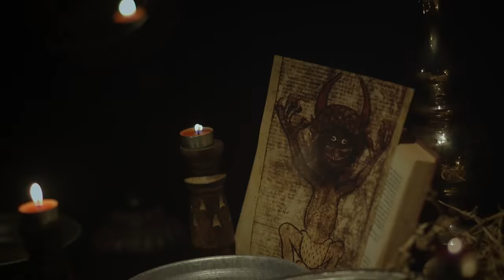Kafir - Fragman 25 Mayıs'ta Sinemalarda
Senaristliğini ve yönetmenliğini Hasan Gökalp'in üstlendiği korku türündeki filmde, aşk yaşayan bir çifte yapılan büyü ve yaşadıkları musallat konu ediliyor. Büyücü, kâfir cinleri kullanarak Allah’ın bütün yasaklarını hiçe sayar, ısrarla bu eylemine devam eder ve küfre girecek her şeyi yapar. Ama bir gün kâfir cinleri yanlış kişiye yönlendirir.

Oyuncular
-Gamze Kırlı
-Selim Aygün
-Caner Çeleksiz
-Mehmet Sabri Arafatoğlu
-Tahir Ulubayrak